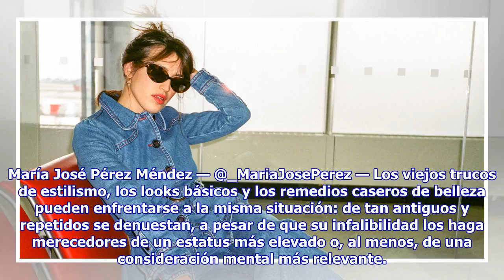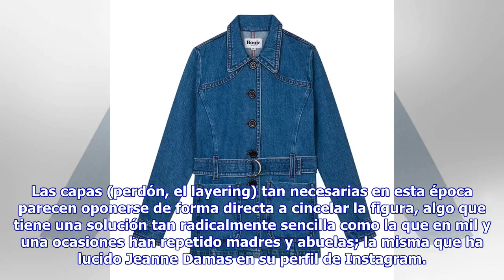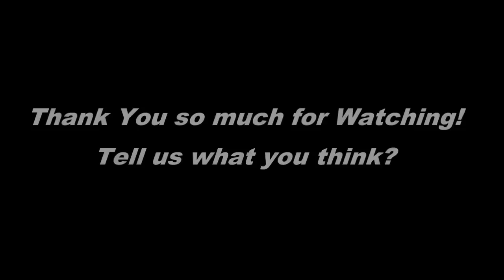El truco para que las chaquetas estilicen es el de toda la vida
María José Pérez Méndez — @_MariaJosePerez — Los viejos trucos de estilismo, los looks básicos y los remedios caseros de belleza pueden enfrentarse a la misma situación: de tan antiguos y repetidos se...